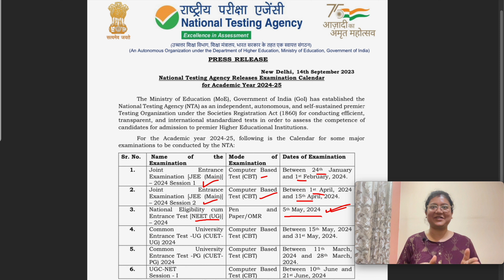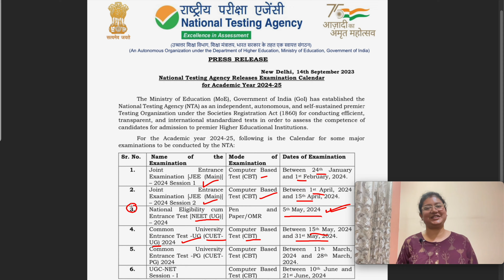NEET পরীক্ষা কবে হবে? Official Date Announcement by NTA 2024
NEET পরীক্ষা কবে হবে?
Official Date Announcement by NTA 2024
NEET-UG 2024 Date of Examination has been declared by National Testing Agency
NTA OFFICIAL ANNOUNCEMENT

Best Wishes to all NEET aspirants of 2024,
Aditi Ma'am
BeBio logical